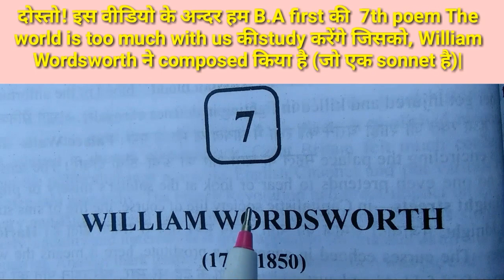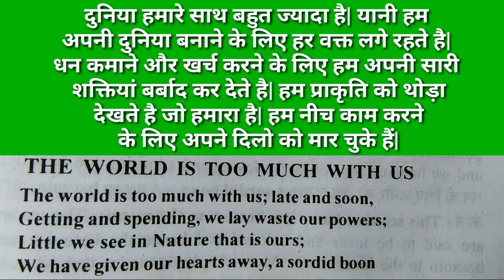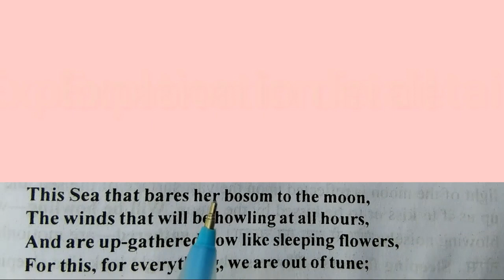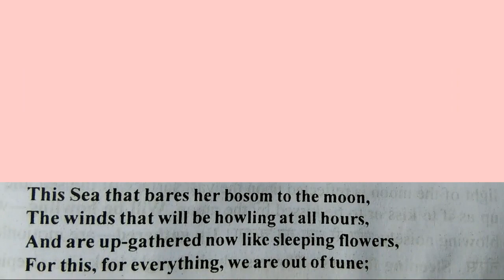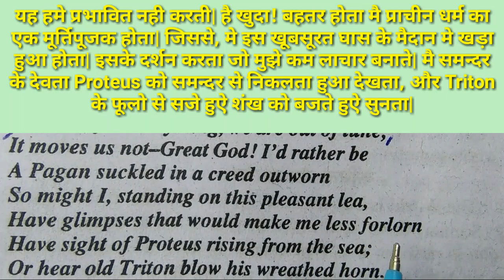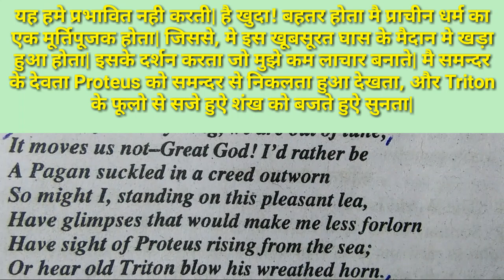the world is too much with us William Wordsworth | the word is too much with us summary